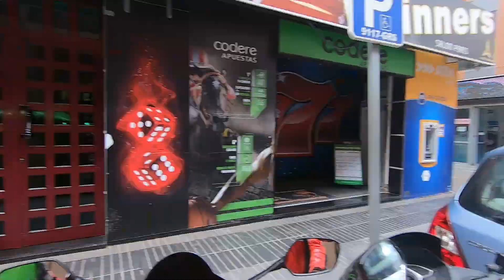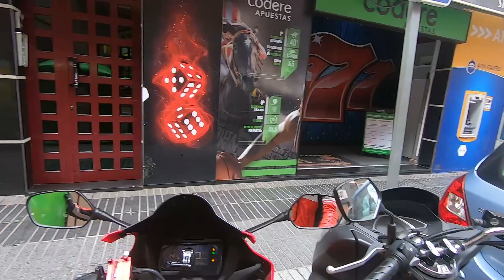ME PARA LA POLICIA Y ACCIDENTE Observaciones Diarias Temporada 1 CAPITULO #22